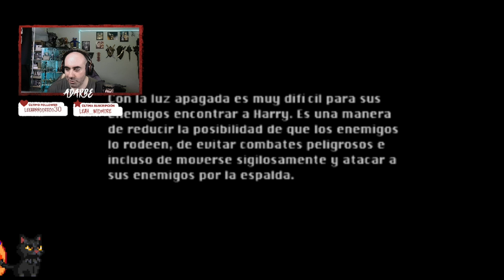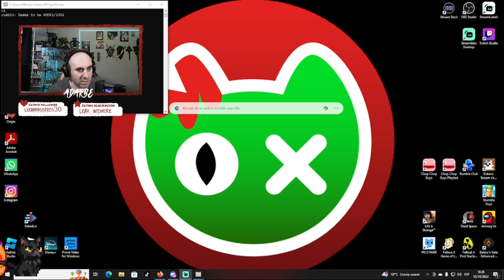Silent Hill - Dia 3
Acabamos de entrar en la otra dimensión en el Escuela. La recorremos entera en esta otra realidad hasta conseguir abrir un paso al Cuarto de Calderas, donde nos enfrentamos a un Boss. Lo derrotamos sin saber muy bien cómo y escuchamos las campanas de la Iglesia, por lo que ahora nos dirigiremos allí. Salimos de la Escuela, damos unas cuantas vueltas y llegamos a la Iglesia. Una mujer allí nos dice que tenemos que ir al Hospital.

00:00 Inicio
03:00 Exploramos en la Dimensión Oscura
01:23:30 Combate con Boss
01:46:46 Salimos de la Escuela
02:26:24 Llegamos a la Iglesia